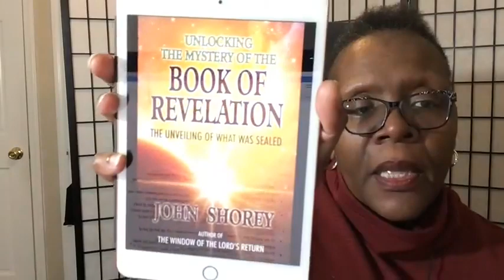THE REVELATION OF JESUS CHRIST Part X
This series is a detailed verse by verse study of The Revelation of Jesus Christ!  Is His coming pre-tribulation, mid-tribulation, pre-wrath, post-tribulation?  What does the Bible really say when we let scripture interpret scripture?